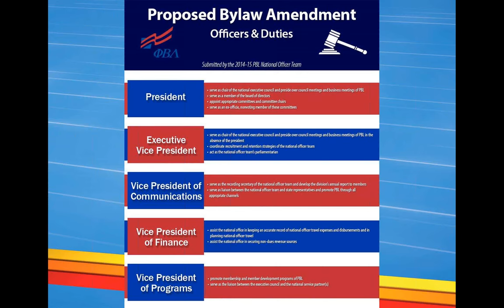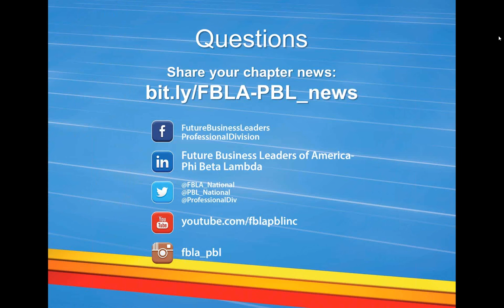National Presidents' Address to the Nation (6-10-15)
Join FBLA National President Sam Kessler and PBL National President Beau Cobb as they update you on the latest FBLA-PBL news.